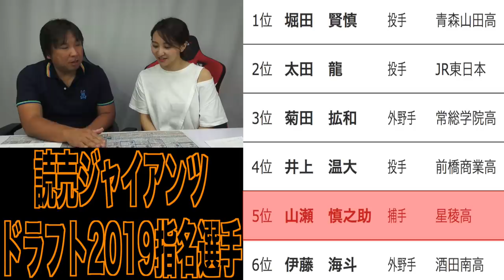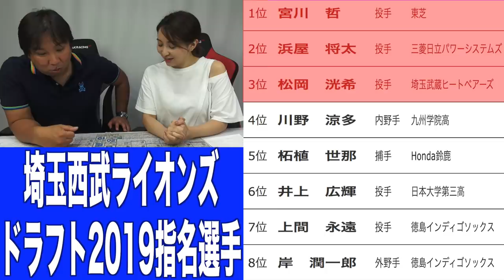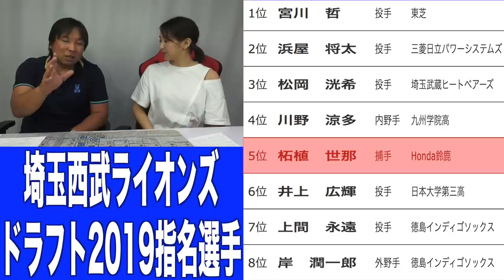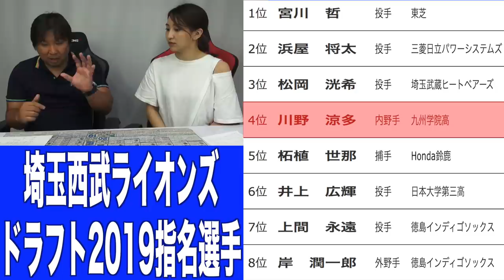巨人＆西武】佐々木投手より、堀田投手を一流のピッチャーにしてやる…。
2006WBC優勝！ベストナイン！ 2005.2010ロッテ日本一！